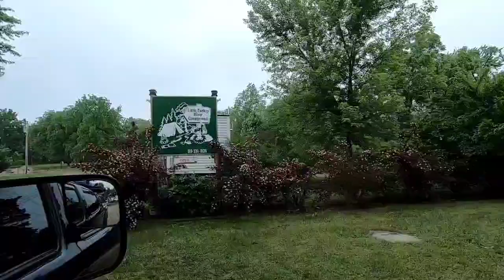Glover Creek Flyfishing Trout / Catch N Cook / Dutch Oven/ Severe Storm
Here's just a little bit of our trip back in June to Northeast Iowa. I might edit more of that trip at a later date.
In this we endure yet another Severe Thunderstorm,  do some Dutch Oven cooking and I go hook into some nice rainbows.
I show how to use your flyrod like a slingshot to place fly in hard to reach holes.